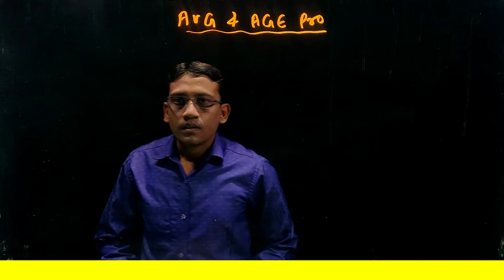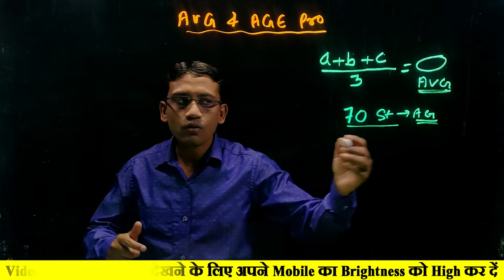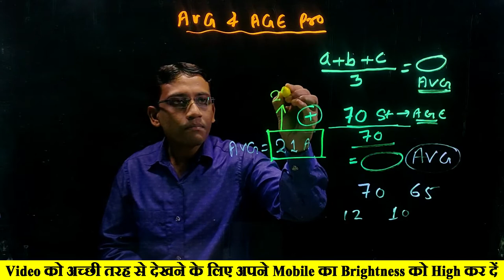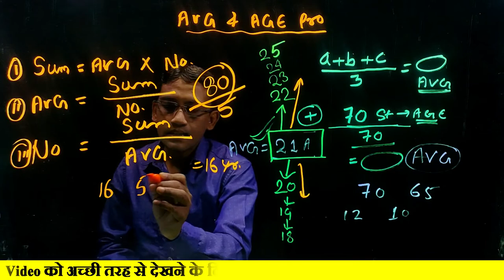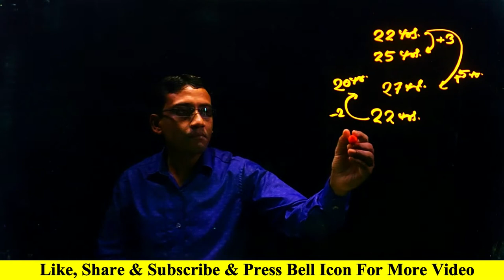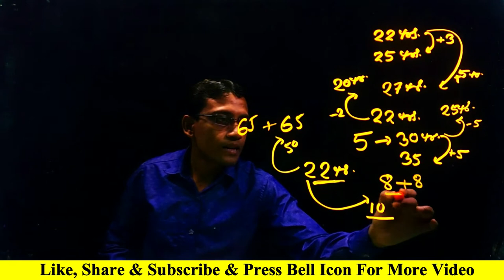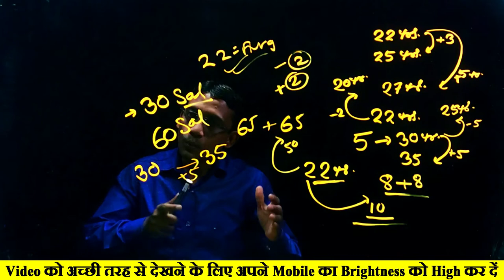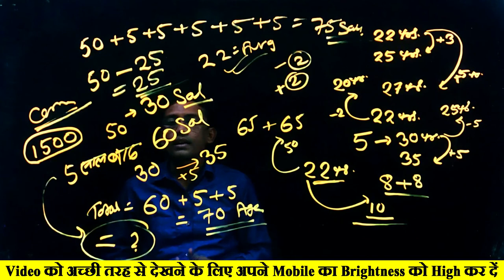Problem on Ages Tricks in Hindi | Latest Average Short Trick in Hindi | Tricks and Shortcut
Maths Short Tricks | Average Best Tricks | 5 Seconds Solutions
Age (आयु )questions trick/age question trick in hindi/maths short trick/
Problems on AGES PART-1| RRB-NTPC | SSC- CGL / CHSL| BANK PO/CLERK TRICKS|
Problem on Ages Tricks in Hindi | Ages Problem | DSSSB, ALP, CTET, Bank PO
आयु समस्या ट्रिक ।। Age problem trick ll Reasoning trick
AGE PROBLEMS || आयु संबंधी प्रश्न || ALL TYPES QUESTIONS TRICKS IN HINDI || SSC ||
Aptitude Made Easy - Problems on Ages Part-1 – Basics and Methods, Examples, Math tricks
Maths Short Tricks || Ages ( आयु ) || For SSC CGL , CPO , CHSL , BANKING , RAILWAY , TET EXAMS
Ages Trick | Problem Based on Ages Tricks | Ages Problem/Concept/Shortcut/Questions/Solutions/For
Problem on Ages Tricks in Hindi | Ages Problem Short Cut/Concept/Formula | DSSSB, ALP, CTET, Bank PO
Latest Average Short Trick in Hindi | Average Problems Tricks and Shortcut| Average Cricket Question
Average Short Tricks in Hindi | Average Questions/Problems | SSC CGL, CHSL, KVS, CTET
Average Problems Tricks and Shortcuts| Average Short Tricks in Hindi | SSC CGL, DSSSB, KVS, CTET
Average | औसत | Part #1| Average Short Trick | Lecture
Aptitude Made Easy - Problems on Average -1, Basics and Methods, Shortcuts, Tricks
औसत का ऐसा वीडियो मरते दम तक नहीं मिलेगा।
Average | Maths Dhasu Tricks | SSC CGL, BANK, RRB NTPC, UP SI
RRB Group D/ALP Maths | Average Short Tricks by Sahil Sir | औसत निकालने आसानी से
Average Short Tricks in Hindi | Average Questions/Problems
RRB JE 2019 | Maths  | Ratio & Proportion (अनुपात एवं समानुपात)
Average औसत Special Class  For SSC CGL, CHSL & ALL GOV. EXAMS
अनुपात, मिश्रण एवं आयु संबंधी प्रश्न एक ही ट्रिक से हल करें Super maths trick |
Ratio & Proportion ( अनुपात समानुपात ) || Maths & Reasoning Trick || RAILWAY, RRB, RPF
Aptitude Made Easy - Ratio & Proportions -1, Basics and Methods, Shortcuts, Tricks
Ratio and Proportion अनुपात | Maths Crash Course | SSC CGL, CHSL & Railway Exams
RATIO & PROPORTION में जीरो से हीरो बना दूँगा।
Ratio and Proportion shortcut tricks in hindi | Ratio and proportion tricks | ratio and proportion
Maths Tricks , Reasoning Tricks , sikke wale question For SSC CHSL 2018 Exam Preparation , SSC CGL
Coin Math Tricks | Coin Related Problems With Solutions | Ratio And Proportion Coins Problem
Ratio and Proportion Tricks | Ratio and proportion Concept/Trick/Method in Hindi | CAT, UPSC, CTET